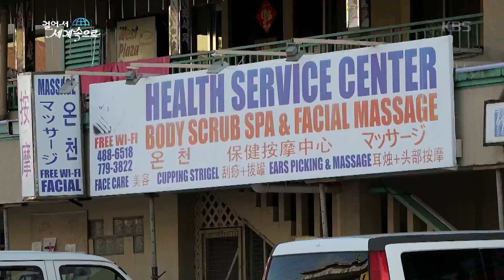팔라우 바다색_밀키웨이_해파리 호수_대왕조개_산호가루 머드팩 [걸어서 세계속으로] 20200215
[걸어서 세계속으로] 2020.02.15 방송

- 제주도의 1/4 크기의 작은 나라, 팔라우 공화국

- 미국의 지배를 받았던 영향으로 미국 달러 사용

- 시차가 없어 여행하기에 편리
- 섬 속에 길이 400m의 해파리 호수, 독이 없는 골든젤리피쉬들이 살고 있다!

- 바다 안에서 직접 보는 니모 그리고 대왕조개!
-바다를 우유에 풀어놓은 것 같다는 밀키웨이

- 2012년 유네스코에 등재된 산호가루로 머드팩도 체험 가능